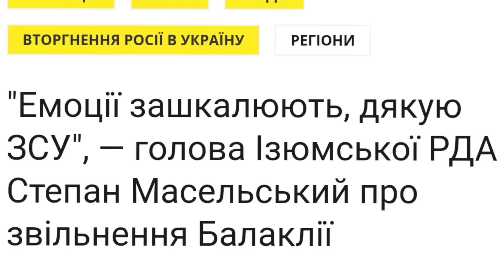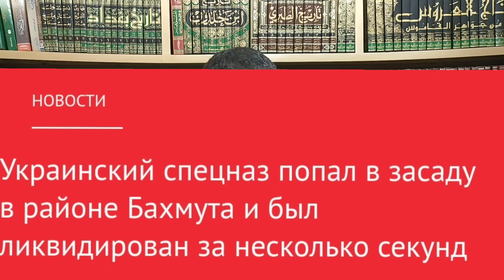عاجل من خاركوف